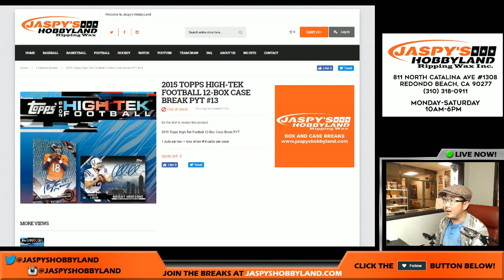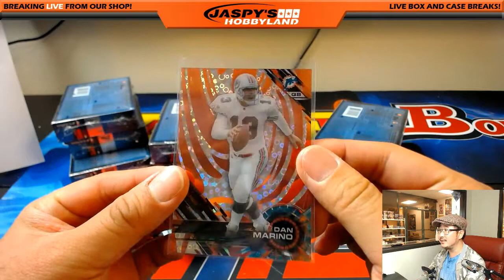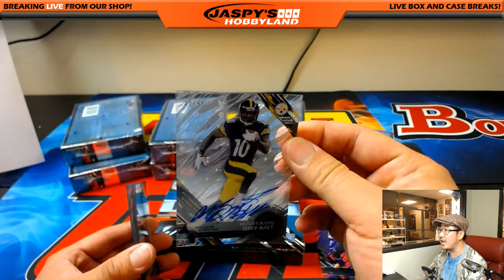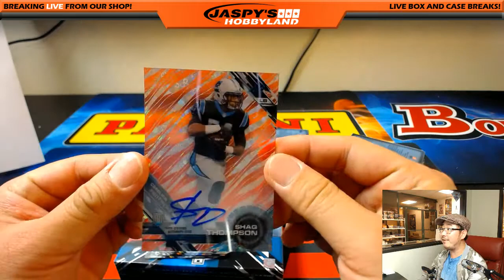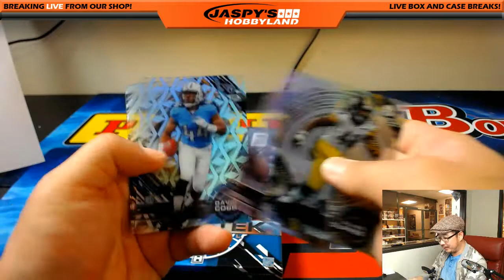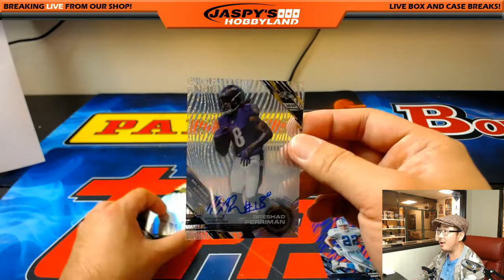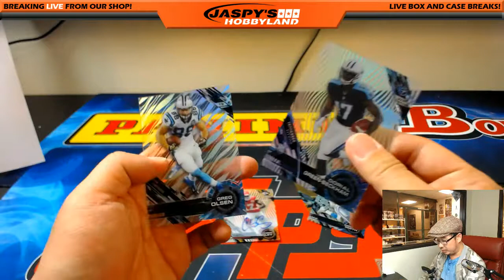Tues., 5/30/17 [12Box PICK YOUR TEAM] #13 - 2015 Topps High Tek NFL Football